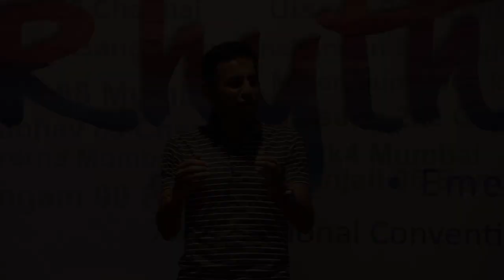Testimonials - Part 1 - MILT Leadership Course (MLC) - Truly transformational -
MILT Training Foundation, founded by Mr. Aporesh Acharya in 1977, pioneered a behavioural training revolution in India. Thousand of individuals from various walks of life have enormously benefitted from the intensity of the 14 session MILT Leadership Course. Each MLC session is of 4 hours duration - 3 sessions a week on alternate days - spread over a month.

Daniel Jacob, an accredited trainer of MILT, who has been personally trained by Mr. Aporesh Acharya with close to 3 decades of hands-on training experience in the field of behavioural science is currently conducting MLC.

MLC is conducted in five centers in India namely - Bengaluru, Chennai, Kolkata, Mumbai and Pune. Participants who successfully complete MLC are called 'Miltonians' and given course completion certificate. Miltonians get to hone their skills on a continuous basis by attending the MILT alumni conducted by the chapters and also privileged to attend the MILT National Convention, generally conducted once in two years.

This video carries testimonials of the following Miltonians:

1. Mltn. Nagpal
2. Mltn. Kripa Agarwal
3. Mltn. Lakshmanan
4. Mltn. Lavanya
5. Mltn. Mahaveer Jain

As given by them during the sidelines of the 23rd MILT National Convention Rhythm 19 held in December, Chennai